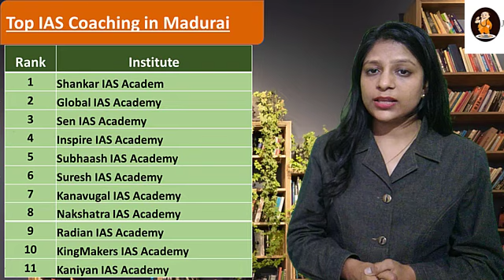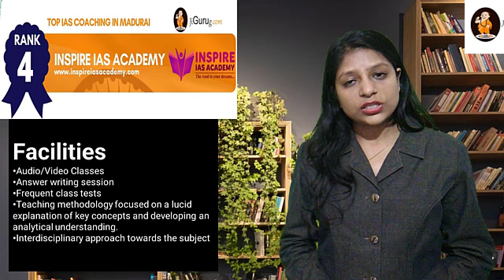Inspire IAS Academy in Madurai